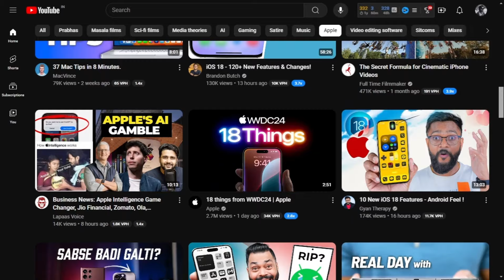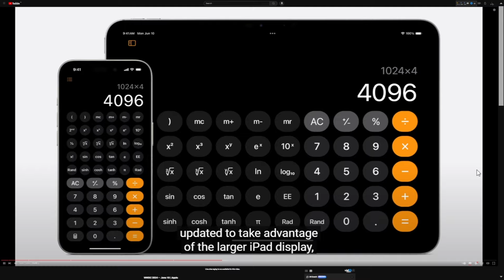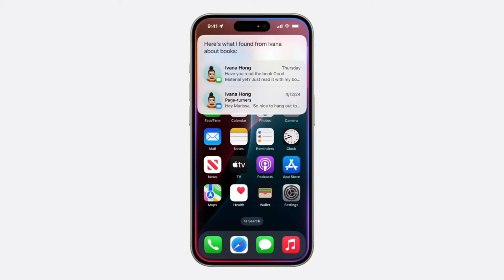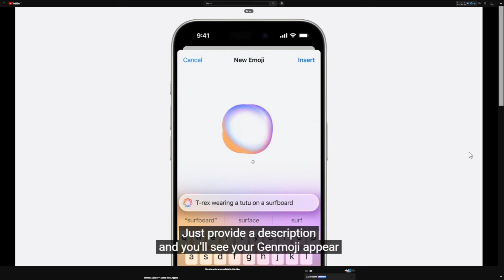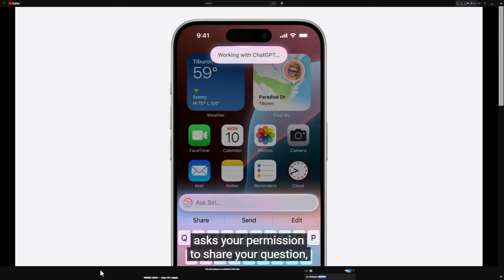All Major Apple Intelligence In a 7 Minute Nutshell | WWDC 2024 In Hindi | New AI Tools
Apple WWDC 2024 Event Keynotes and a Summary in 7 Minutes in Hindi. What is Apple's new intelligence and the AI tools introduced that you should know about?

Video Chapters
00:00 Intro
00:17 Devices Compatible With Apple Intelligence
00:33 Apple Vision Pro - VisionOS 2
00:59 Spatial Photos
01:36 Apple Intelligence Behind The Scene Model
01:59 Calculator - YES YOU HEARD IT RIGHT AI CALCULATOR FOR ADVANCE MATHS
02:16 Math Notes
02:43 Smart Script - To Copy Your Handwriting
03:09 Prioritize Your Notifications
03:20 Writing tools
03:31 Create Personalized Stickers From Your Photos
03:47 Apple AI - SIRI NEW UPDATES
05:27 Genmoji - Generatice Emoji For Gen Z to Create New Emoji
05:42 ChatGPT and Apple Partnership
06:01 Apple and Open AI Privacy Policy is a JOKE?
06:24 Customize Your Icons And Themes
06:35 Life Update - I'm Fucked hahahahahahaha

Credit - Respected owners

अगर यह video आपको अच्छी लगी है  तो comment section में अपने विचार जरूर प्रकट कीजियेगा |
मिलते है  अगली वीडियो में तब तक के लिए थैंक्यू गुडबाय take care, TATA